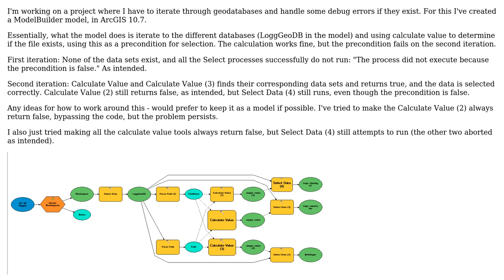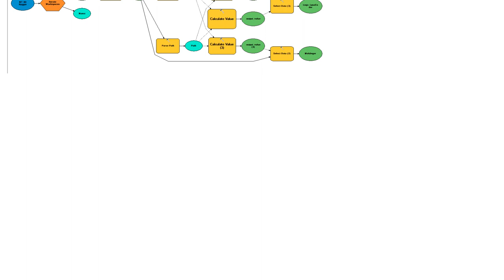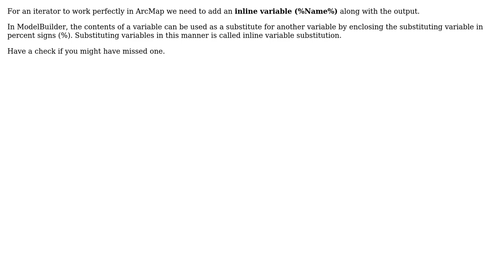GIS: Preconditions not working on second iteration of ModelBuilder?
With thanks & praise to God, and with thanks to the many people who have made this project possible! | Content (except music & images) licensed under CC BY-SA | Music | Images & others | With thanks to user Yogesh Chavan user Fezter user Eirik Osnes and the Stack Exchange Network Trademarks are property of their respective owners. You are responsible for your own actions.